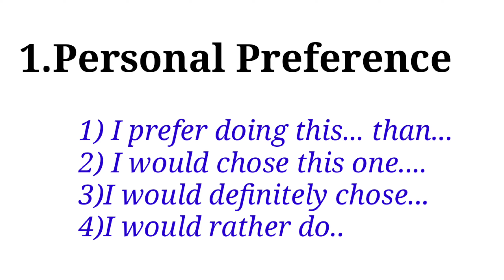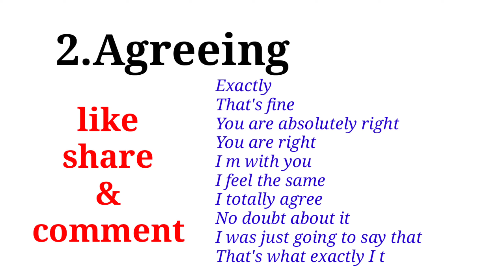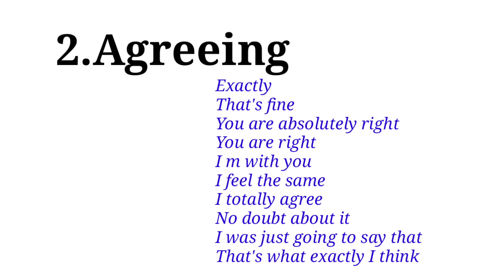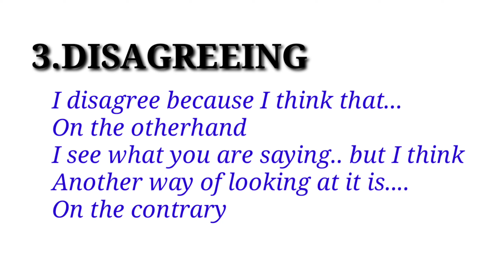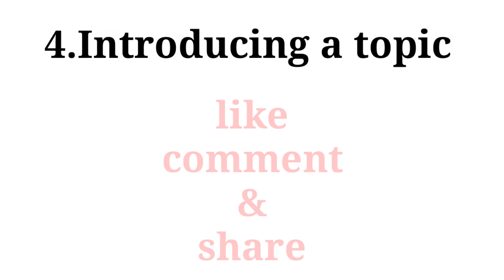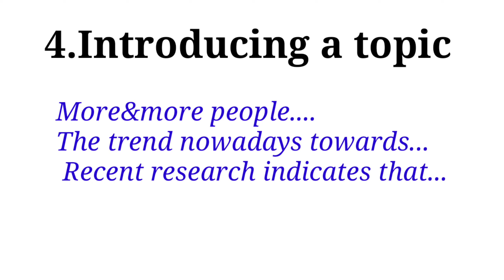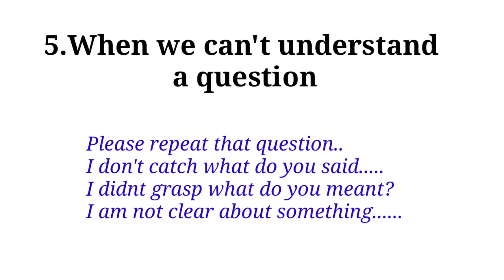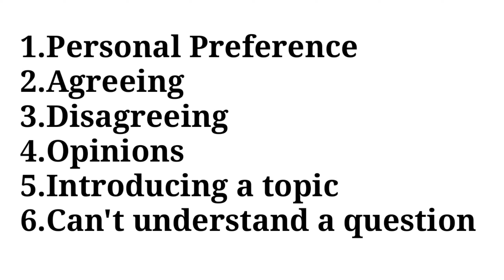ENGLISH SPEAKING TIPS#SPOKENENGLISH MALAYALAM#englishwithasee#everydayenglish#beginnersclass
MOST EFFECTIVE ENGLISH SPEAKING TIPS#englishwithasee#everydayenglish#spokenenglishmalayalamforkids

BASIC SPOKEN ENGLISH CLASS#there is#thereare#therewas#therewere#englishwithasee#everydayenglish
100 short sentences in English# കുട്ടികളുമായിഇംഗ്ലീഷ്സംസാരിക്കാൻ 100കുഞ്ഞുവാക്യങ്ങൾ#englishwithasee

TOP 3 TIPS FOR SPOKEN ENGLISH#BEGINNERS ENGLISH